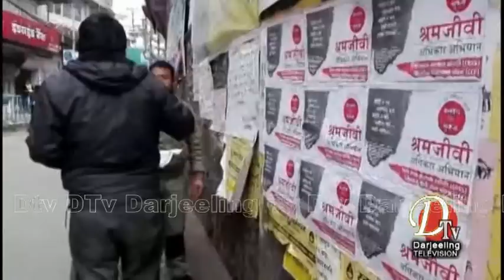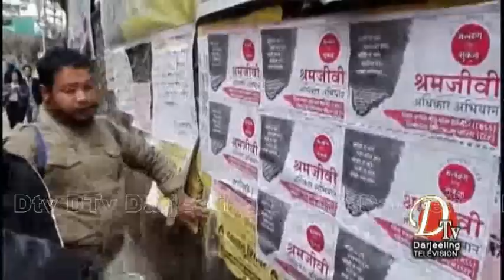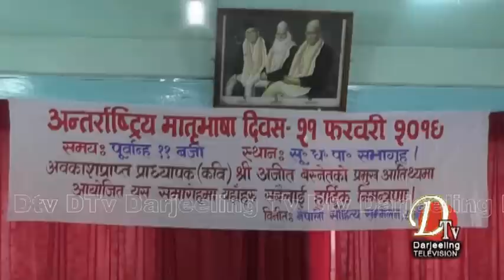Darjeeling News Dtv 21 Feb 2019 Top Stories